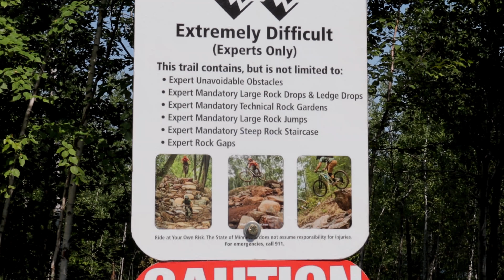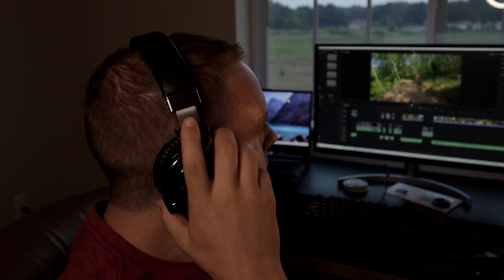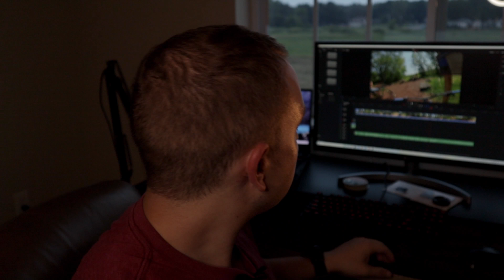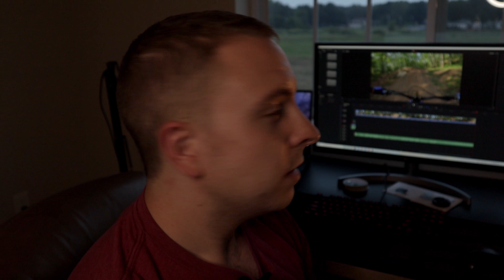Pushing my comfort level and overcoming self doubt || Cuyuna Recreation Area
There is one thing that seems to remain true no matter what. The only way to improve yourself is to push beyond your comfort level. When pushing your comfort zone it can be scary but, when you take the time to remind yourself that you can do anything it gets a bit easier. Riding with my friend Kenny is a always a good time and is always fun to see us both of riding things that push our skills. The trails that we rode that day are some of Cuyuna's newest additions. Drawpoint, Sinter, and Sledgehammer well we technically didn't ride it but we will in the near future. The new trails are a welcoming sight to the system and I believe this will get more riders out here to not only have a great time but also push their comfort level and have progression! As always thanks for tuning in and I'll see you on the next trail!

**When shooting the video I miss named Sinter as Sinister. I realized this after the fact and had to add in a few edits to point out this mistake...Whoops!